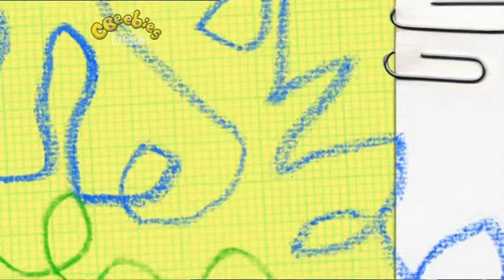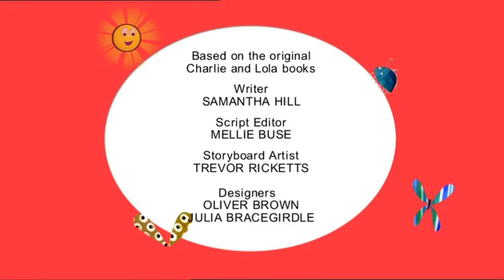Charlie and Lola - I'm Really, Really, Really Concentrating (2006)